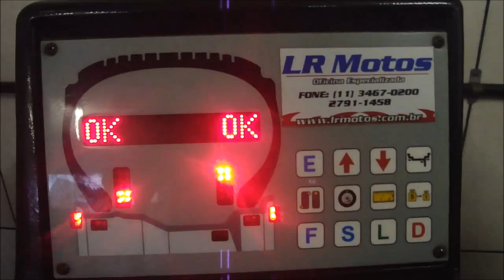LR Motos - Oficina de Motos Referenciada Atendemos Todas as Companhias de Seguros - 0660